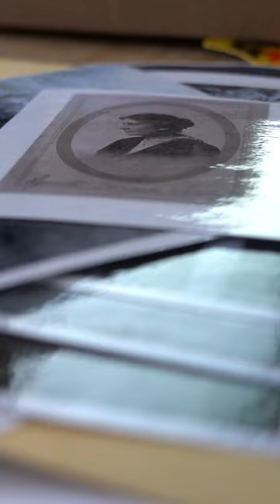CLIENT HIGHLIGHT: Day of the Dead at Hot Plate Brewing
Hot Plate Brewing Co.'s 2023 Community Ofrenda event 💀